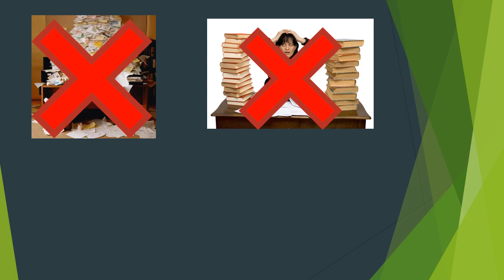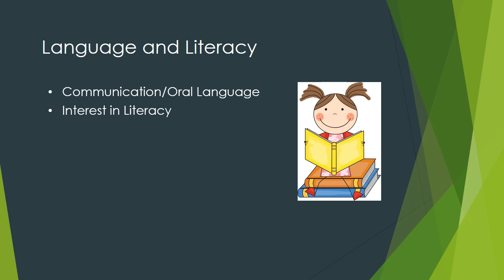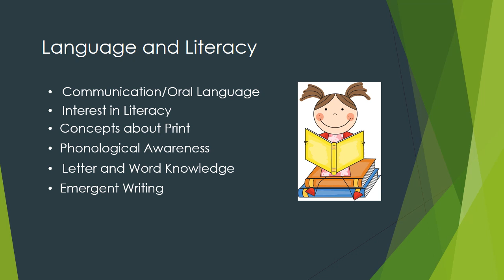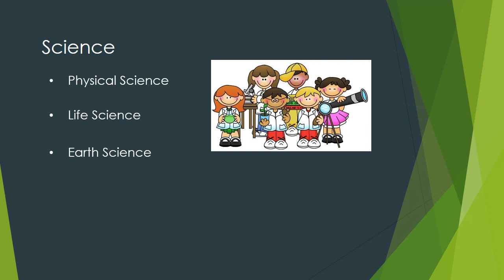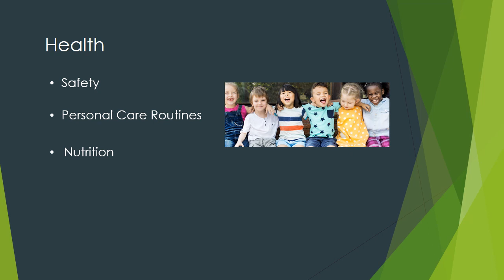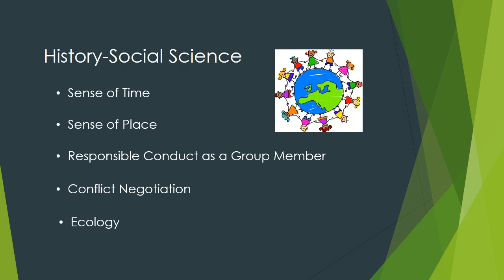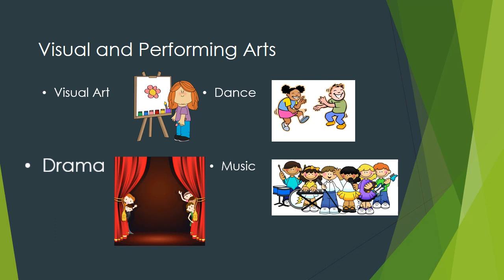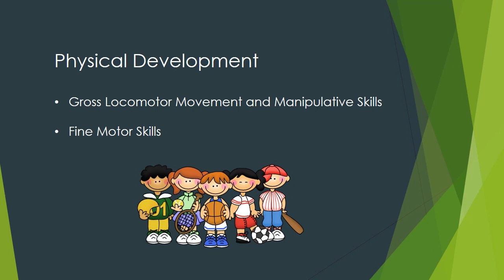The Ultimate Guide to Teaching Preschool: Expert Advice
If you're a preschool teacher or parent, then you need to watch this video! It'll teach you everything you need to know about teaching preschool students in all subject areas. From math to science to reading, this video has everything you need to know to provide a quality preschool education!